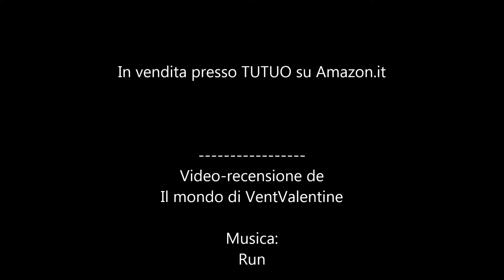Adattatore - Lettore di Schede SD / Micro SD 3.0 - Tipo C - TUTUO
In vendita qui
Trattasi di un lettore di schede SD / Micro SD.
Velocità 2.0 fino a 480Mbps.
E' di tipo C, quindi compatibile con PC con entrata C.
La trasmissione è 3.0 fino a 5 Gbps, quindi ottimo per il trasferimento di dati al PC. Presente indicatore a LED di funzionamento.
E' fatto con il corpo in alluminio, non si surriscalda ed è resistente.